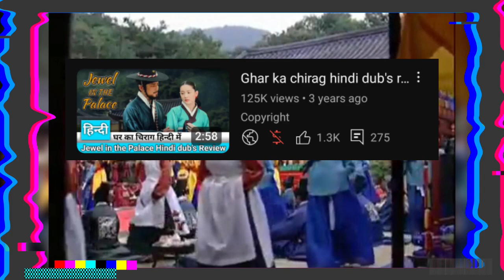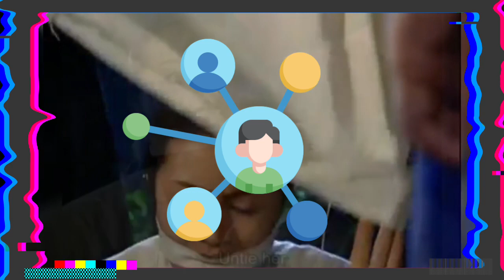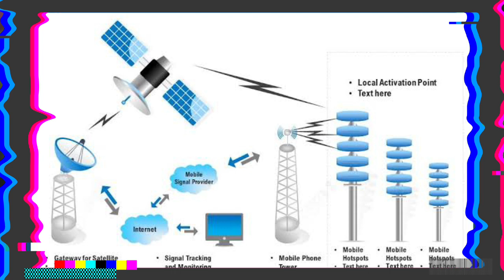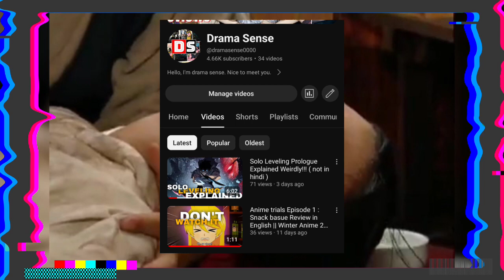Ghar ka Chirag Hindi Mai kaise dekhein| घर का चिराग | Jewel in the palace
ghar ka chirag serial in hindi all episodes
ghar ka chirag
jangma serial in hindi episode 1
jewel in the palace in hindi all episodes
ghar ka chirag serial
ghar ka chirag serial in hindi all episodes 1
jewel in the palace
jewel in the palace english subtitle episode 1
घर का चिराग
ghar ka chirag korean serial in hindi episode 1
chirag serial
How to watch Korean drama in Hindi
How to watch Chinese drama in Hindi
Process of Hindi dubbed dramas
DD national Old Serials
Doordarshan old Serials
How to Watch Ghar ka chirag in Hindi
How to Watch Jewel at the Palace in Hindi